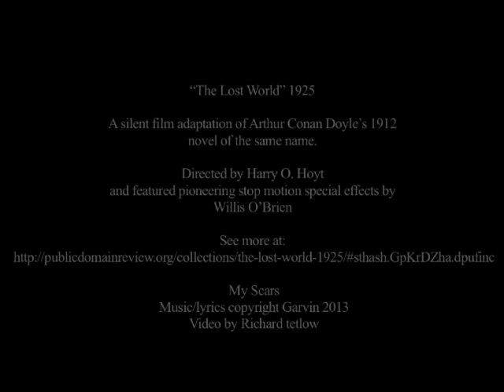Garvin - My Scars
Music/lyrics copyright Garvin 2013, mixed by Tim Hamill at Sonic One Studio.. Video by Richard Tetlow
Video: Extracts from “The Lost World” 1925 - A silent film adaptation of Arthur Conan Doyle’s 1912 novel of the same name.